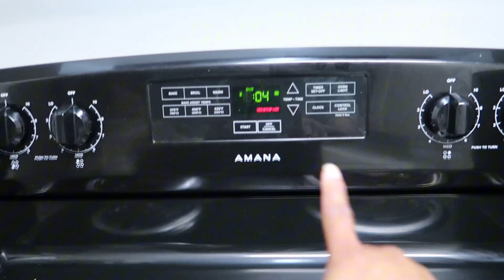Episode 4 | Cooking With Ri: Alfredo Garlic Bread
Reccomend your favoite dish so your girl can try out new recipes! 👩🏽‍🍳

Thank you for tuning in and I hope you enjoy today’s content. 🫶🏽